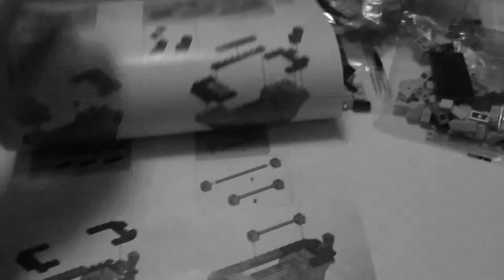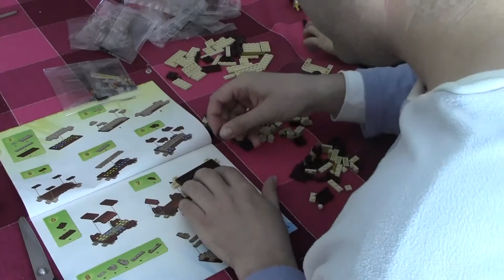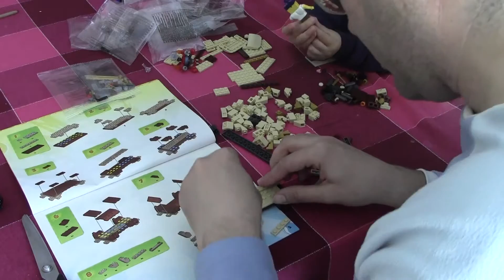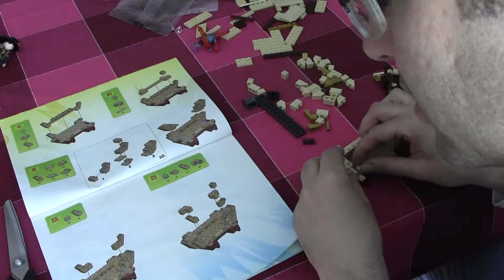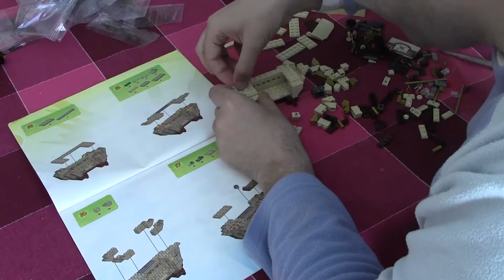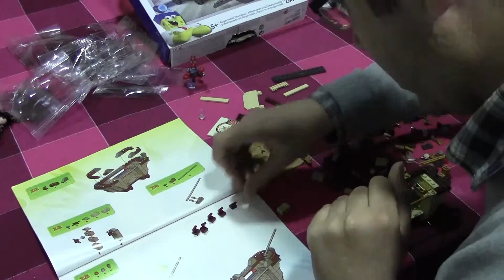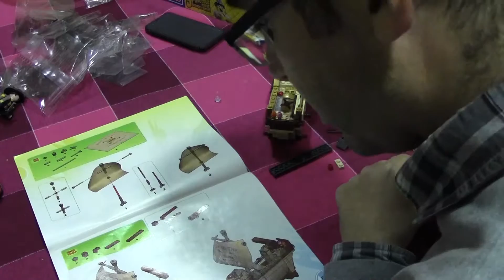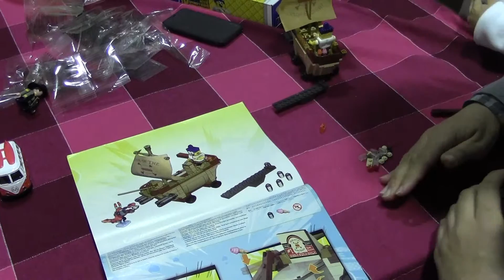Construcción Mega Bloks del Barba Burger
Montaje y construcción, pieza a pieza (258 piezas), del barco pirata/ Barba Burger. Inspirado en la película 'The SpongeBob Movie: Sponge Out Of Water' ('Bob Esponja La Película: Un héroe fuera del agua').